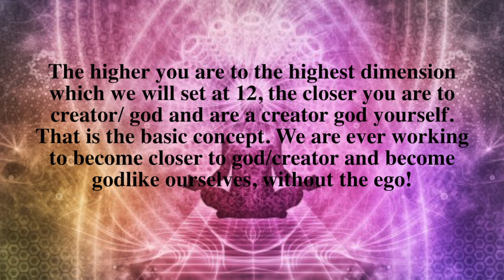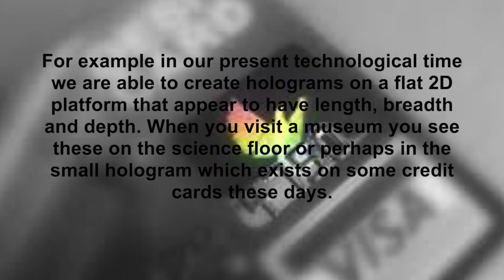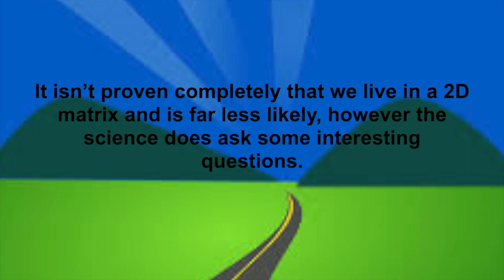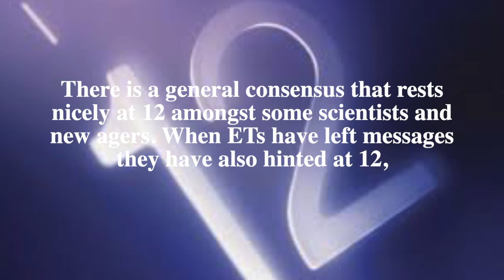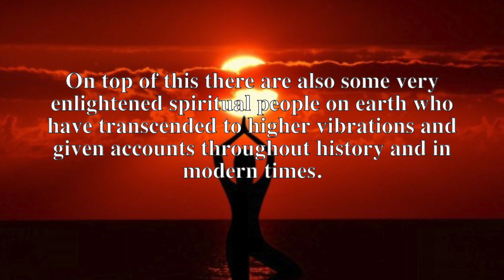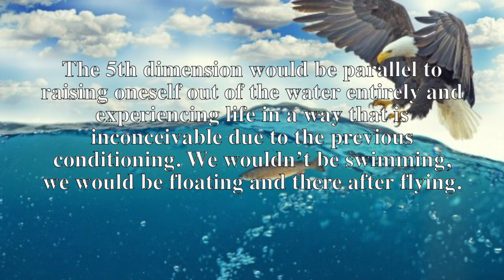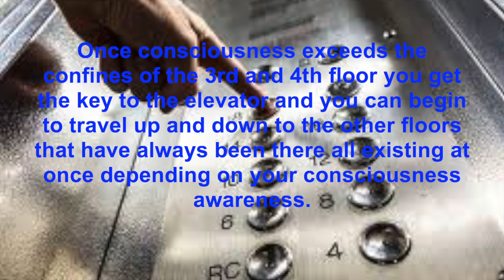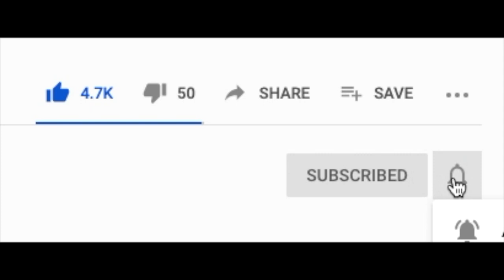What are the Dimensions ? Explained by Alexander Quinn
Where as many scientific videos speak of things like dimensionality reduction and so on, this is a look at all the dimensions and how they work together with a holistic view. Extracts are taken from Alexander Quinns Book.

Special Thanks Thanks to Pixbay, and PXFuel.com

Contact & Follow Alexander Quinn...

Use the BLUE button for existing pay pal account OR WHITE button for card payments
All Donations over £20 get a personal thanks ( Your Name ) at the end of every new video. Thank you for your support!